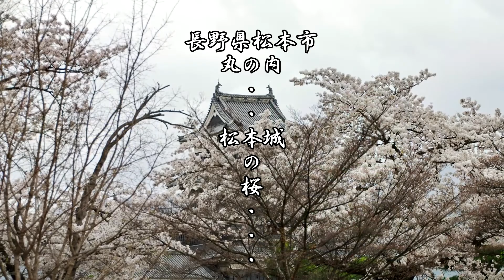松本城（まつもとじょう）桜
国宝松本城には、約300本もの桜の木が・・・・